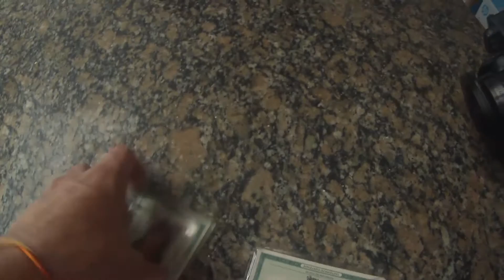DIKZA PRA RUA #12 | SKATEBOARD | BARRA SUL RELAX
DIKZA 12